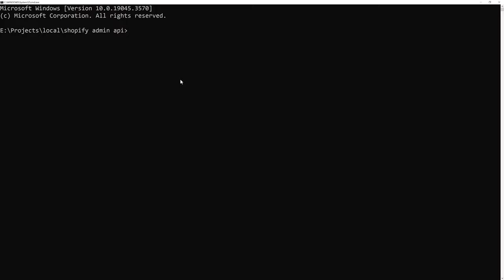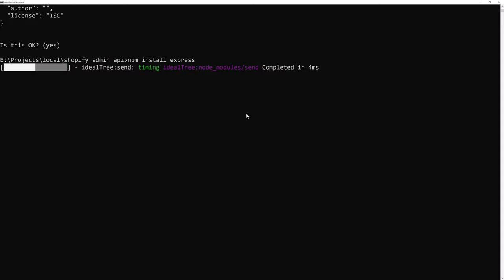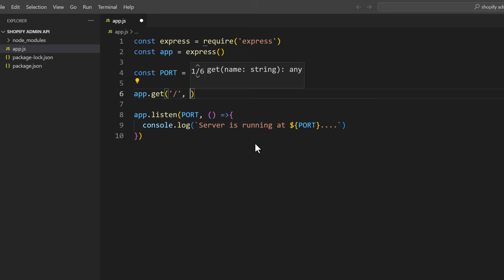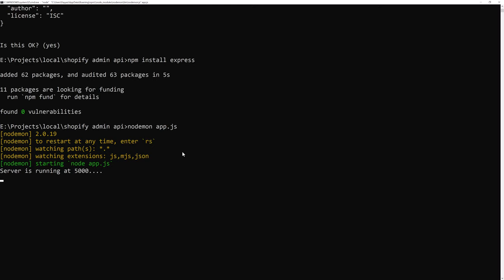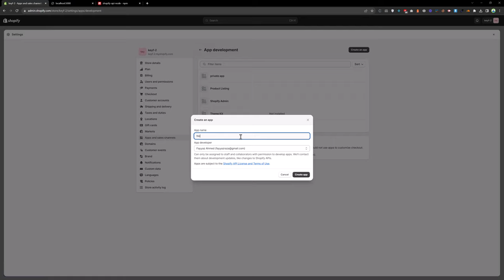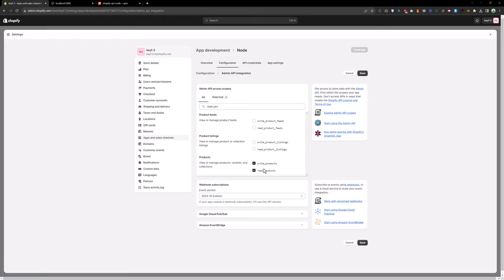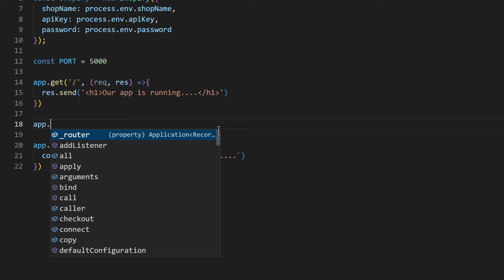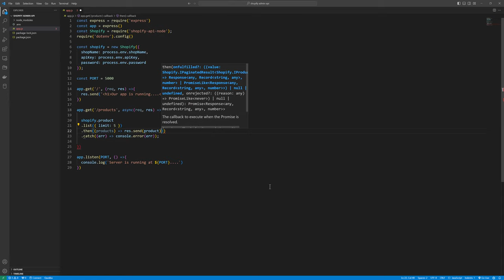How to Fetch Products from Shopify Admin API using Node.js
Certainly! To learn how to use the Shopify API, particularly the Shopify REST Admin API, with Node.js to fetch products, you'll need to follow these steps:

Set up a Shopify Store:
You need a Shopify store to interact with its API. If you don't already have one, you can create a development store on Shopify.

Create a Private App:
To access the Shopify API, you need to create a private app. Go to your Shopify Admin, navigate to Apps, and then click on "Manage private apps." Create a new private app and generate API credentials like the API key and password.

Set up a Node.js Project:
Create a Node.js project if you haven't already. You can use npm or yarn to initialize a new project. Run the following command in your project folder:
Install Necessary Packages:
You'll need some Node.js packages to make API requests. You can use axios or node-fetch for HTTP requests. Install the required packages by running:

Make API Requests:
Now, you can write Node.js code to fetch products from your Shopify store. You'll need the API key and password from your private app:

This code will make a GET request to Shopify's Product API endpoint and log the list of products in your store.

Handle Pagination:
If you have a large number of products, you may need to handle pagination. The Shopify API uses pagination for resource collections. You can follow the "Link" header in the API response to fetch the next page of products.

Authentication and Security:
Be sure to keep your API credentials secure. Don't hardcode them in your source code. You can use environment variables or a configuration file to store and load these values.

Rate Limiting and Best Practices:
Shopify has rate limits on its API. Be aware of these limits and use proper error handling and retry strategies. Also, follow Shopify's API best practices to avoid common issues.

This is a basic example of how to fetch products from a Shopify store using the Shopify API and Node.js. You can extend this example to interact with other parts of the Shopify API as needed for your application. Be sure to refer to the official Shopify API documentation for details on available endpoints and how to perform different actions.